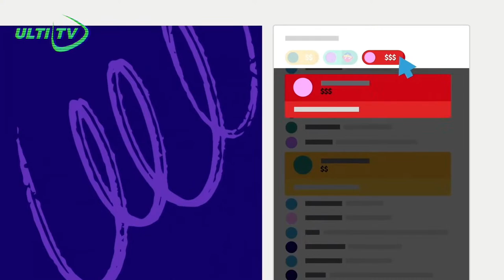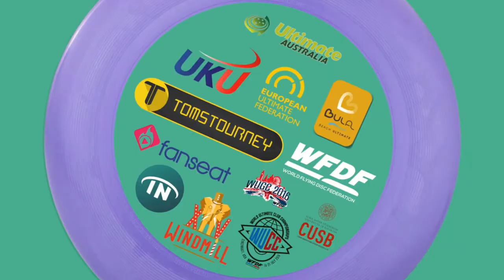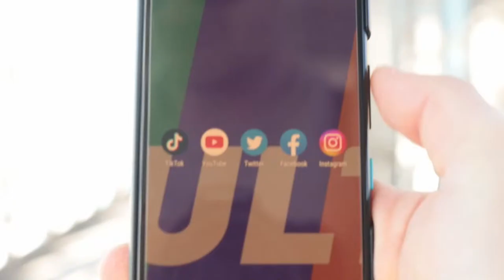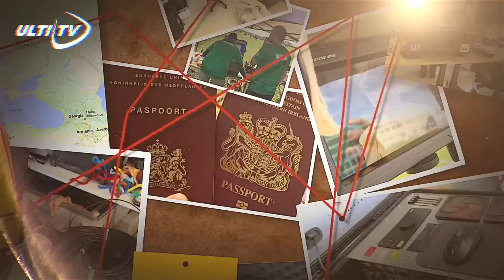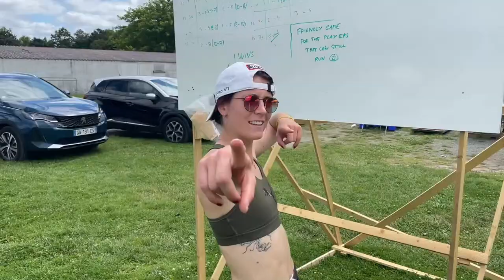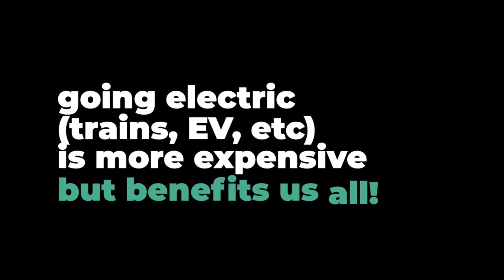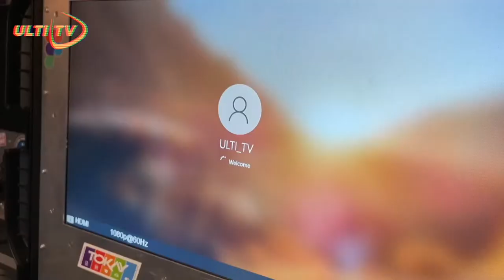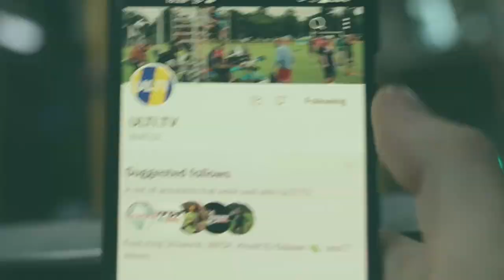2022 EUIC - Ireland vs Lithuania 2 - OPEN Division @ PRIENAI